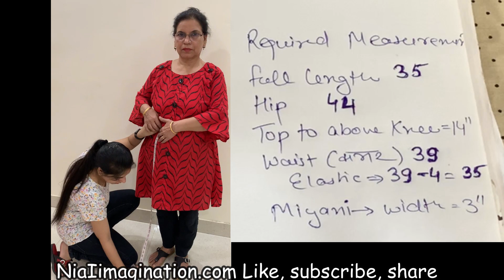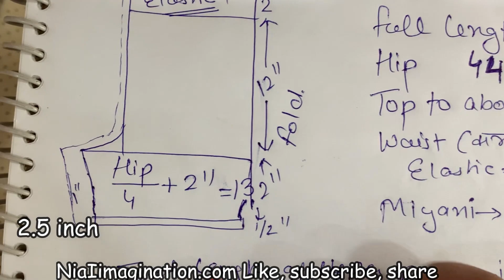प्लाज़ / शरारा / सलवार / घरारा के लिए नाप कैसे लेना ड्राफ्ट बनाना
Machine i am using
Brother FS101 Computerized Sewing Machine

Brother Fs 101 Computerized Sewing Machine With Wide Table,White

Jack industrial sewing machine

Sewing Machine Extension Table - For Singer Start 1304, 1306 - Regular Size - ETAA22
online brother ka nhi mil rha model I am using is: (Brother): Wide Table - WT7

Show your love to my Beauty Channel love Beauty Naturally :))